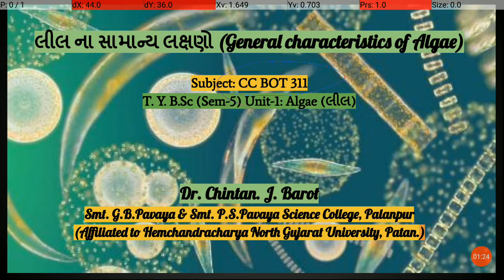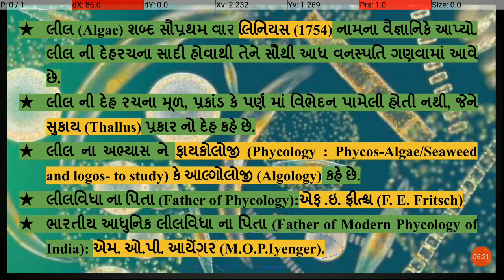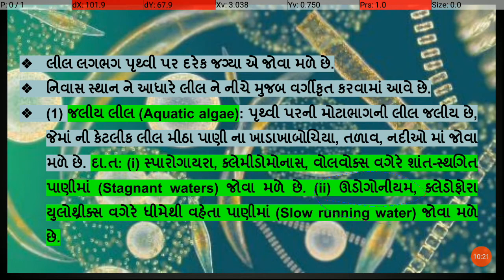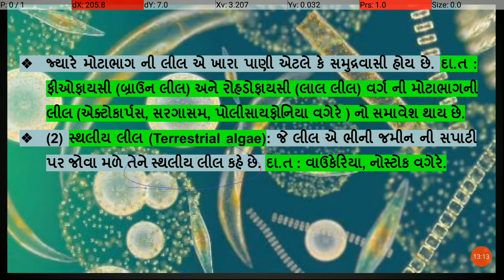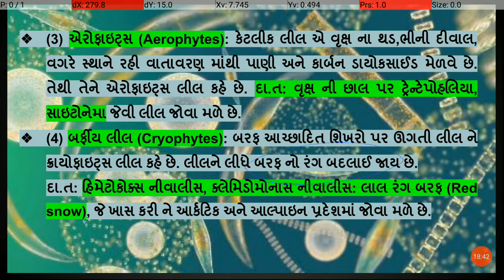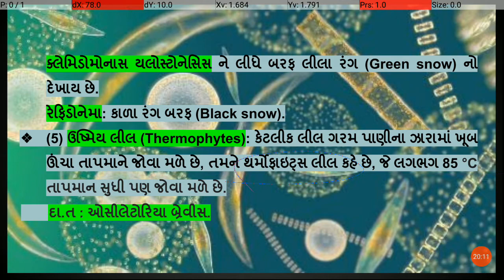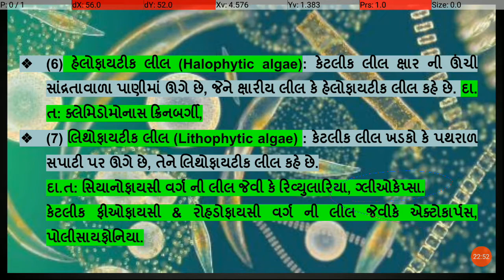General characters of Algae part 1